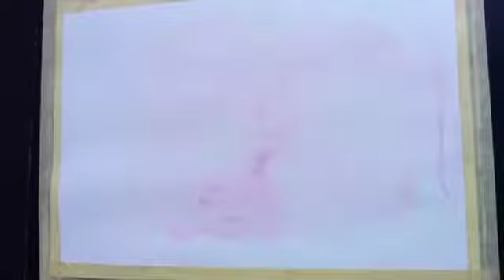Talleres en Casa - Pintura 8